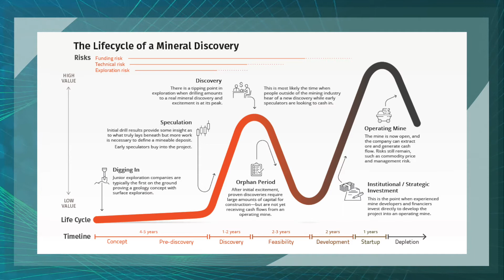6 Minute CEO with Joe Kizis of Equity Metals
O&M Partners is proud to present 6 Minute CEO with Joe Kizis of Equity Metals.

Joseph A. Kizis, Jr.
Director & President
Mr. Kizis is a Registered Geologist and a Certified Professional Geologist with a B.S. in Geology from Kent State University and an M.S. in Geology from the University of Colorado. He has 40 years of experience in exploration for gold, silver, copper, molybdenum, lead, zinc, and uranium in the U.S., Canada and abroad. He is the President and a director of Bravada Gold Corporation and Equity Metals Corporation and previously of Homestake Resource Corporation as well as Fortune River Resource Corp. (which amalgamated with Bravada Gold Corporation in 2011). Mr. Kizis has held previous executive positions and directorships with Fairmile GoldTech, Sierra Geothermal, the Geological Society of Nevada, and the GSN Foundation.

Equity Metals Corporation is focussed on creating shareholder value through fast tracking exploration of the company’s flagship 100% Owned Silver Queen Gold-Silver Property, British Columbia, Canada. With data from over a century of exploration on the property, including a historically producing mine, as well as excellent infrastructure close to the property, the property provides an excellent investment opportunity to create near to mid-term shareholder value through aggressive advancement and expansion of the current NI 43-101 Mineral Resource Estimate. The company also holds interests in two highly prospective diamond properties in the Lac de Gras area, one of Canada’s most prolific diamond producing areas.

The Silver Queen gold-silver property consists of 17 crown-granted and 45 tenure claims covering 18,851.76 hectares in the Omineca Mining Division, south of Houston, British Columbia. The property is located on the all season maintained road to Huckleberry mine at Owen Lake - 43 km south of Houston BC. Located in the heart of the Skeena Arch and surrounded by current and past producing mines as well as advanced exploration projects for large mining companies, there is excellent potential for discovery and delineation of a productive deposit.

On July 16th, 2019, the company released a maiden NI 43-101 Resource Estimate of 85Kozs Au, 5.2Mozs Ag, 5Mlbs Cu, 17Mlbs Pb and 114Mlbs Zn (244,000oz AuEq) Indicated and 64Kozs Au, 4.7Mozs Ag, 5Ml